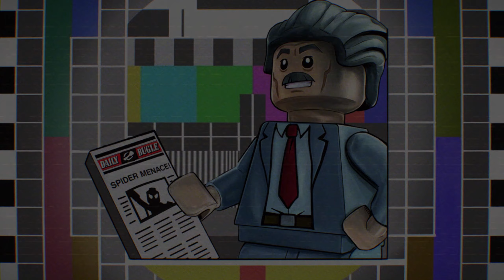LEGO Marvel Super Heroes 2 Part 6 - Hydra Hijinks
Please let me know if you see any issues in the video.

It's about TIME! Join your favorite Super Heroes and Super Villains from different eras and realities as they go head-to-head with the time-traveling Kang the Conqueror in the all-new, original adventure, LEGO® Marvel Super Heroes 2! Play as the Guardians of the Galaxy, Spider-Man, Thor, Hulk, Black Panther, Captain Marvel, Doctor Strange, Green Goblin and dozens of other Marvel Super Heroes and Villains in this cosmic battle across the time-tossed city of Chronopolis! Travel across lands -- from Ancient Egypt to The Old West, Sakaar and New York City in 2099 -- and transport objects or characters through the centuries! And, with new battle modes, friends and family can play against each other in a series of themed challenges and battle arenas!